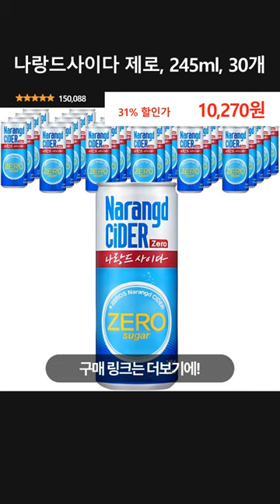나랑드사이다 제로, 245ml, 30개